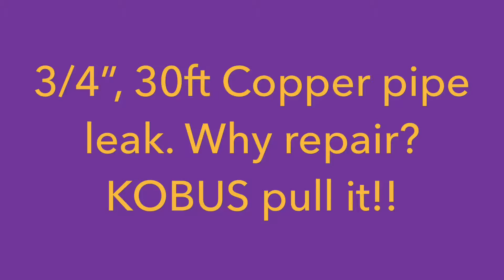🇺🇸 Trenchless Pipe Pulling Water Services with Kobus Pipe Puller and ECI, Indiana USA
Is replacing lead service pipe costing you time and money?

The Kobus Pipe Puller is an innovative trenchless technology for the safe, timely and effective replacement of supply pipes. It helps operators save time and reduce the risk of utility pipe strikes whilst reducing disruption and property damage for customers.

In this video shot on location in Indianapolis USA, we show how to pull and replace lead pipes using the KPP400 to safely and quickly remove and replace residential lead pipe.

The Kobus Pipe Puller is a simple concept which removes old water or gas service pipe from the ground by pulling it with hydraulic load, and in the same operation pull in a new PE (or other material) pipe along the same bore path created by the extracted old pipe. Only two small excavations are required at each end of the old service pipe being removed, and lengths of up to 20-25m (80ft) can be extracted in a single pull. Lead, copper, galvanised steel, PE can all be replaced with this innovative technique, up to diameters of 1-1/4". The whole process to replace a service pipe can be completed in 1- 2 hours, depending on ground conditions and individual circumstances, and is ideal for long side communication pipes, replacements under expensive driveways/pathways, or where other utilities may prevent other techniques being used.